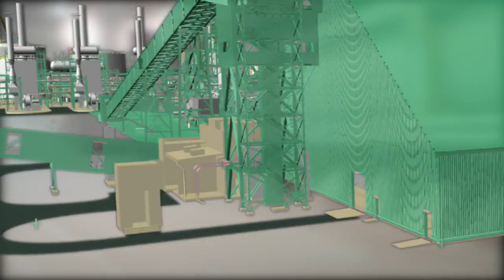SAFCO 09 Fertiliser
In May 2003, the Uhde Group – now merged into the engineering and technology copmany ThyssenKrupp Industrial Solutions –  had been awarded a lump sum turnkey contract to build the Safco's new ammonia and urea production capacity. The scope of this project comprised the entire basic and detailed engineering, procurement of equipment as well as the construction, project management, plant commissioning, and training of plant operators.